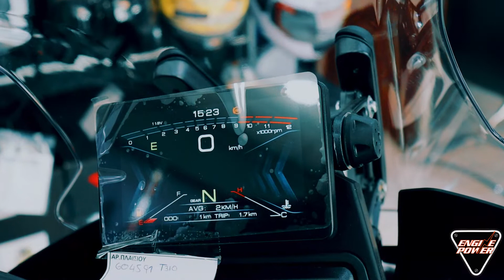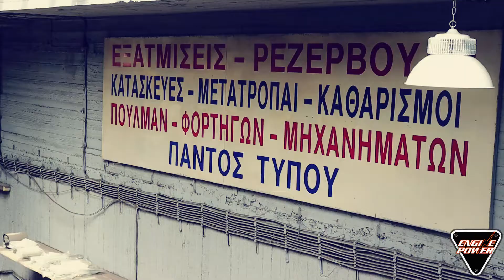Το Τρέιλερ του τηλεοπτικού επεισοδίου Engine Power της Πέμπτης 9/9/21 στις 21:00 το βράδυ.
Επιστρέφουμε με σκοπό να σπάσουμε τον πάγο στο κατεστημένο... Μια νέα σεζόν και ένα διαφορετικό Engine Power αρχίζει!!!
Σε αυτό το επεισόδιο θα ζήσουμε τους:
Δάκης Σκαμπελτζής (Οδηγός Dragster)
Στυλιανός Πετρίσης (Οδηγός Κάρτ)
Παρουσιάσεις επαγγελματιών:
MOTO VINIOS
Auto Power Shop
ΣΟΥΣΤΕΣ - ΝΤΙΝΟΣ
Πετροσιάν Motorius - SYM Daytona
XMOTO
Unboxing Kymco Agility 300 Noodoe by LOUROS
Τηλεοπτική κάλυψη 95% του πληθυσμού. Αναμετάδοση τηλεοπτικά σε περιφερειακά κανάλια:
1)Bόρειο Ανατολική Ελλάδα ENA CHANNEL Μεταδόσεις: Σάββατο 14:30
2)Δυτική Ελλάδα - Ήπειρος ITV
3)Δυτική Μακεδονία FLASH TV Μεταδόσεις: Σάββατο 15:30-16:00, Παρασκευή, 19:30-20:00 Κυριακή 05:00-05:30
4) Θεσσαλονίκη, Πελοπόννησο και Κρήτη αναμετάδοση από το ΕΨΙΛΟΝ
5)Κυκλάδες - Νησιά Αιγαίου SYROSTV Μεταδόσεις: Δευτέρα 18:30, Κυριακή 18:00
6)Κεντρική Ελλάδα ΕNA TV Μεταδόσεις Πέμπτη 20:00, Σάββατο 03:00
7)Πελοπόννησο - Θεσσαλονίκη - Κρήτη από το ΕΨΙΛΟΝ.